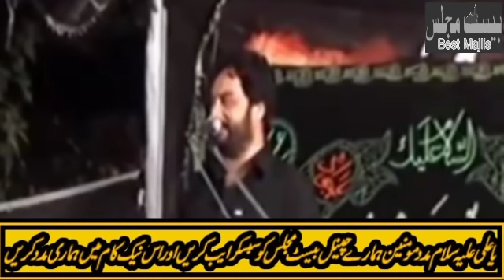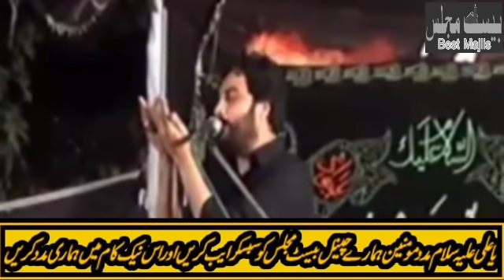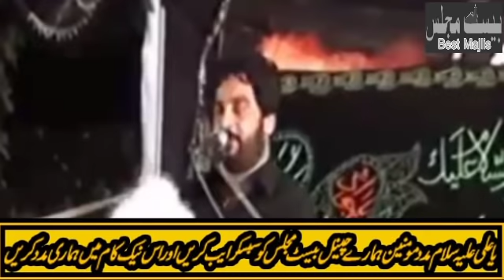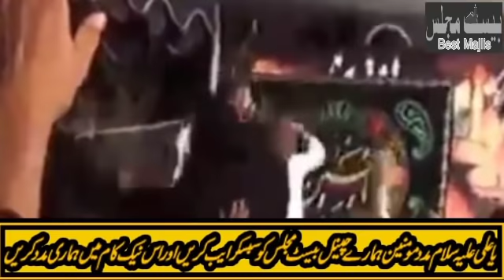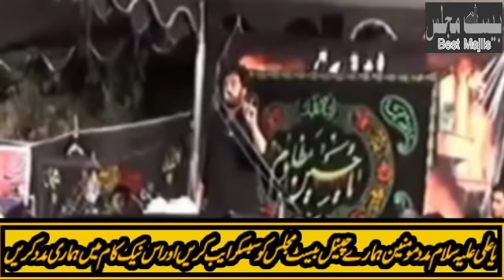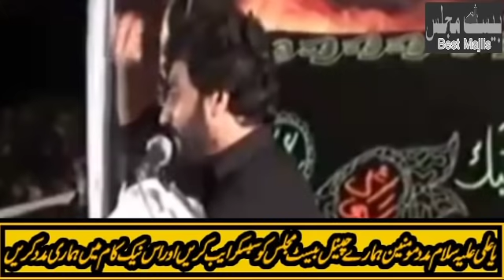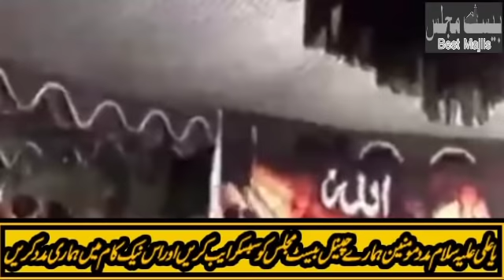Shahdat BiBi Sakina S.a 5 Muharram 2018 Zakir waseem Abbas Baloch